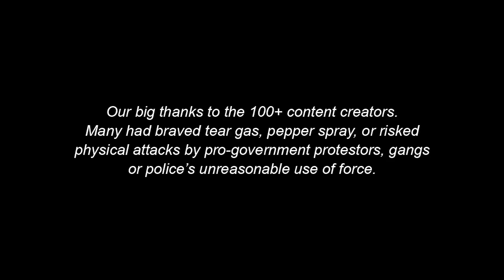Umbrella Revolution film credits - “100+ Thanks“ 「百多謝」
Making of “100+ Thanks“ 「百多謝」製作花絮
*Until I can thank you in person*
How can I say my heartfelt thanks to my films’ awesome crowdfunders (named and anonymous ones) plus the 100+ content creators for Umbrella Revolution? With luck, I hope to say my thanks in person face to face during a movie screening. Until then, I tried my best to make the “credit roll” and “thank you” interesting and nice to watch.
*Spending (7+1) hours*
Here is a trivia you may not realize. The full 112 minutes film took the computer about 8 hours to compile. To break things down, it took 7 hours to process the first ~118 minutes of the film, and then one full hour to process the last ~4 minutes!
*Song & Animation*
Have a watch of the credit roll. I hope you like the song & animation and can see my heartfelt thanks.